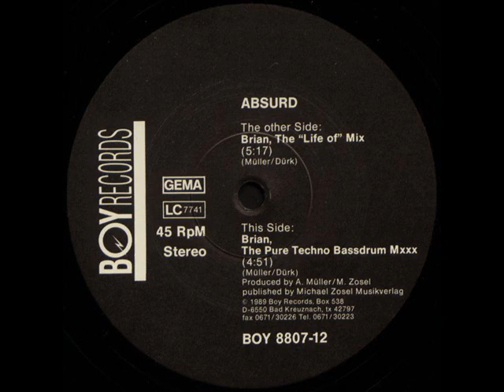ABSURD Brian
Members:Arno Müller, Sascha Dürk
Country:Germany
Genre:Electronic
Style:Techno
Year:1988